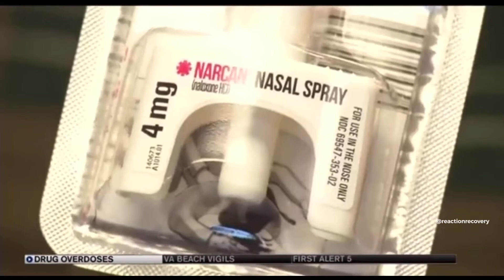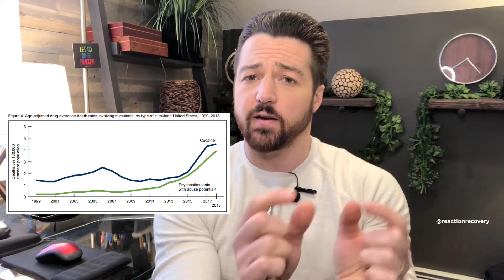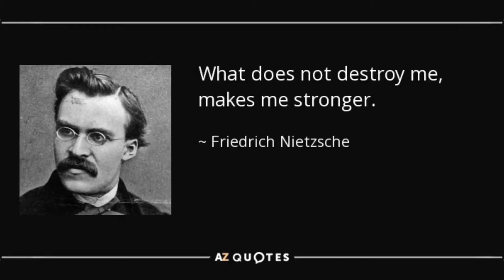How Dopamine Sensitization Impacts Stimulant Addictions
According to the National Institute on Drug Abuse (NIDA), stimulant overdose deaths have gone up 10-fold from 2010 to 2020. Currently, ~16,000 people are dying from both cocaine and methamphetamine overdose every year. This class of drugs accounts for the steepest slope in the mortality data.

In this video, I review some of the latest facts and figures, as well as the current research that describes how the phenomenon of dopamine sensitization impacts the course of a stimulant addiction and why addiction to this class of drugs is so difficult to break.